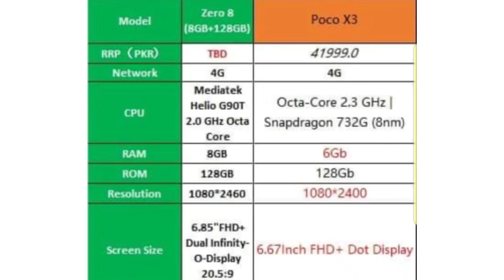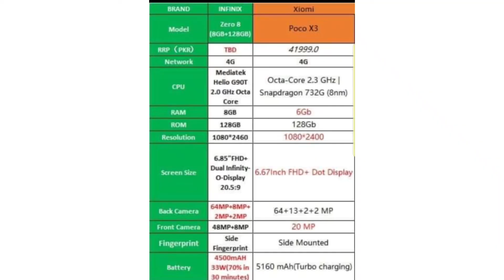Infinix zero 8 vs Poco x3 | Full comparison